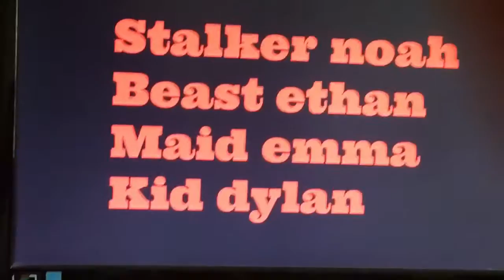The mighty beast